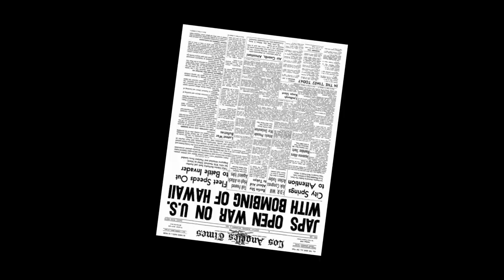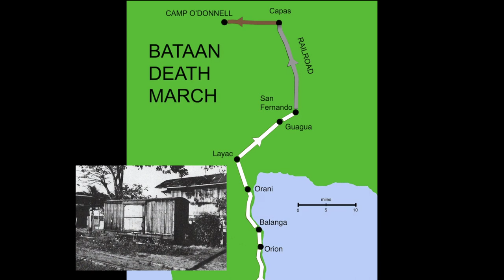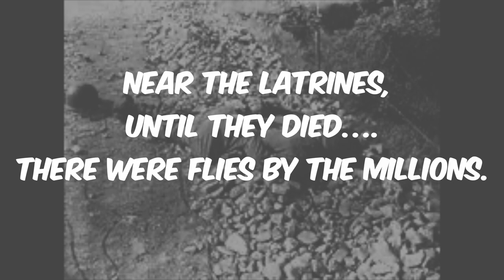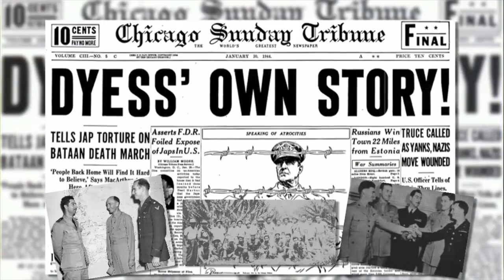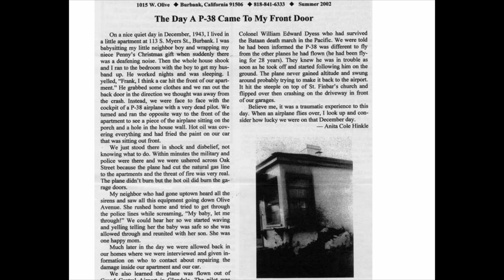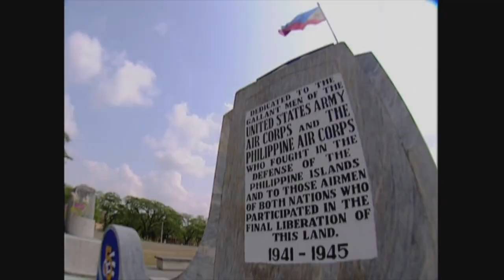This WWII Veteran Had an Air Force Base Named After Him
Dyess Air Force Base in Abilene, Texas has been around since 1956, however, its heritage dates back to World War II. The story of William "Ed" Dyess is a captivating one that hits hard if you understand that we as men rarely go through so much at such a young age. He was from a small town in Texas called Albany. He went and served his country at a young age and came back a war hero. Dyess AFB was named after him, that should tell you something. I hope you enjoy this video as much as I enjoyed learning all about this great man.

Fun Fact: Outside the main gate of Dyess AFB, you'll see a model of Dyess's P-40, he named it "Kibosh". Comment "Kibosh" if you've laid your eyes on it :)

If you enjoyed this video, please show some love!